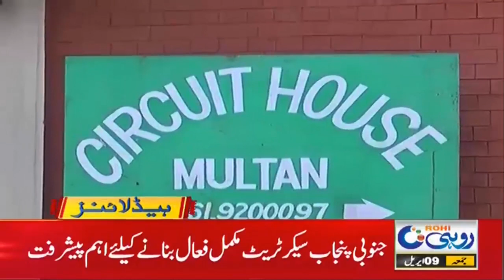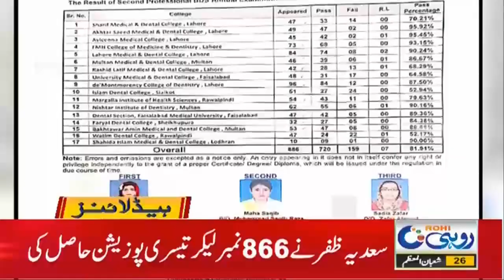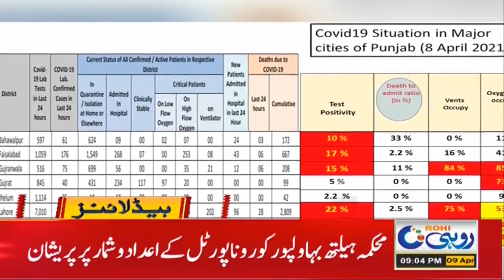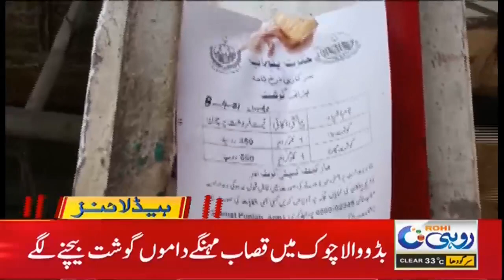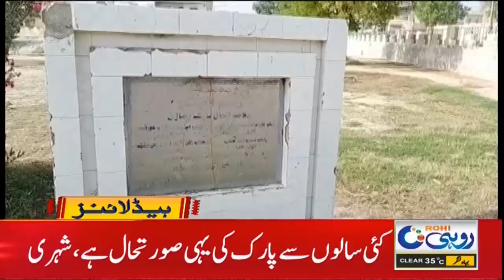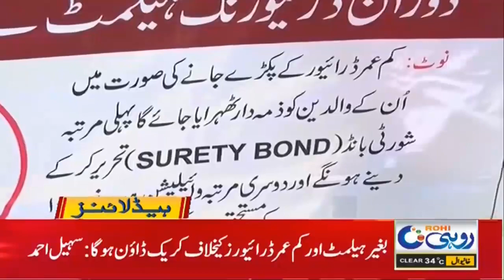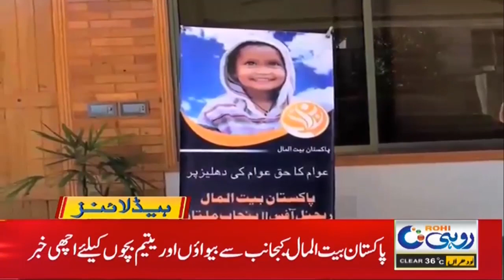9pm News Headline 9 April 2021 Rohi